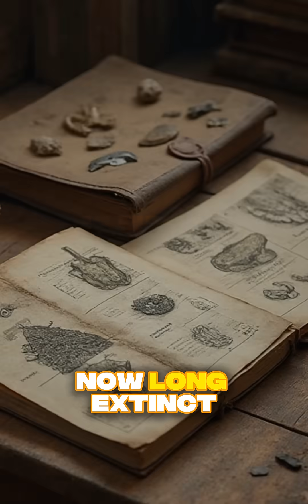The First Dinosaur Discovery How It All Began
What was the very first dinosaur ever discovered? 🦖
Travel back to the early 1800s, when farmers and curious minds stumbled upon giant bones buried in the ground. At first, people thought they were the remains of mythical giants or dragons—but soon, discoveries like Iguanodon, Megalosaurus, and Hylaeosaurus revealed a shocking truth: our world was once ruled by enormous prehistoric reptiles.